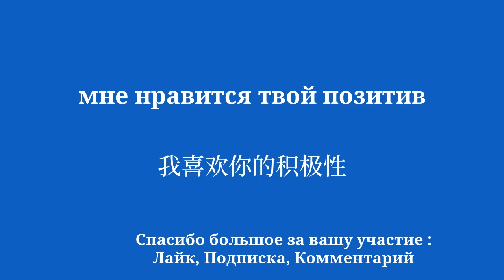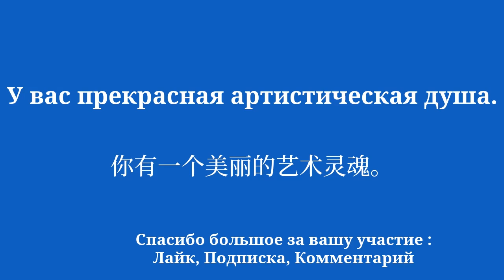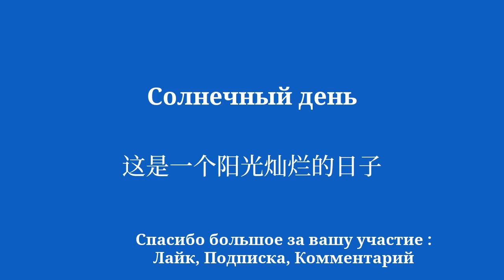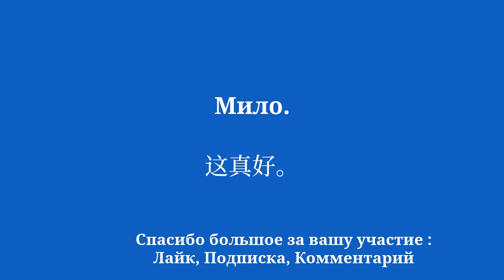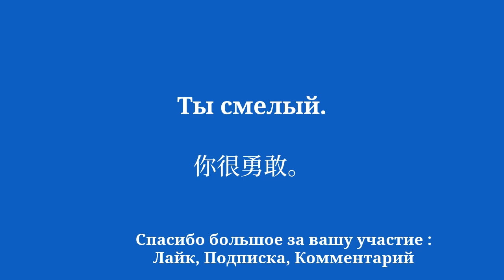50 фраз для быстрого изучения китайского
Добро пожаловать на мой канал YouTube, посвященный изучению китайского языка для начинающих! В этой серии видеороликов я познакомлю вас с простыми фразами, которые помогут вам научиться легко и быстро. Хотите ли вы поехать за границу, пообщаться с носителями английского языка или просто улучшить свой уровень владения китайским языком, эти фразы позволят вам постепенно развивать свой словарный запас и грамматику. Благодаря моим четким объяснениям и моим практическим примерам вы научитесь использовать предложения в реальном контексте и легко их запоминать.